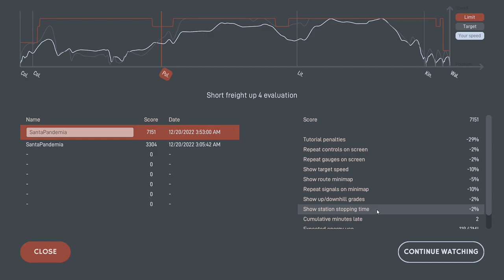Diesel Railcar Simulator - Mountain Pass Timetable - Short Freight Up4 Class03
Diesel Railcar Simulator is a beautiful and well designed game. I just love those diesel engines and starting to play it a lot.

This time we take a medium freigh trip, with no difficulties, making good time and 7151 points. Cameras and controls are a bit quirky, but I enjoyed very much the exoerience. Controller is supported, that made the ride very smooth. Loco pulling five carts and the caboose this time.